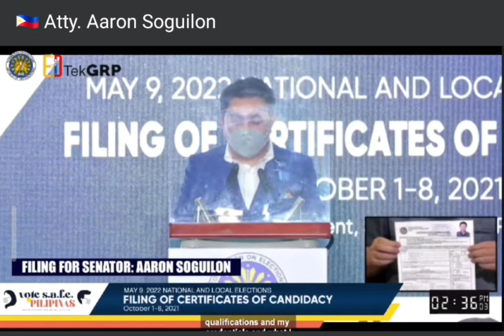Atty. Aaron Soguilon. Filing of Certificate of Candidacy. Iboto nato ni para sa SENADO.